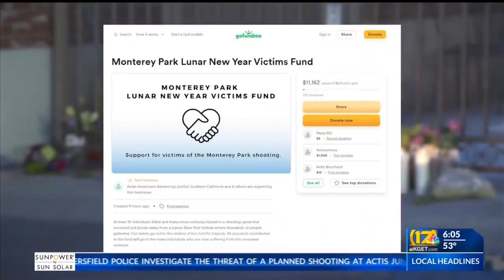News from the California Capitol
17's Capitol Correspondent Eytan Wallace reports on state lawmaker's reaction to the deadly shooting in Monterey Park.